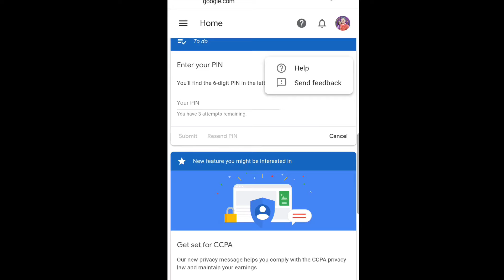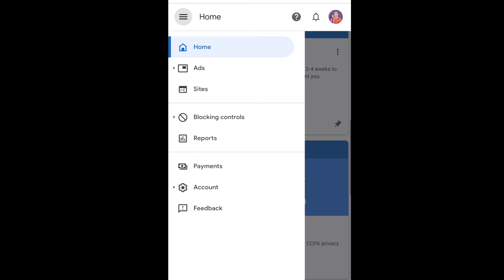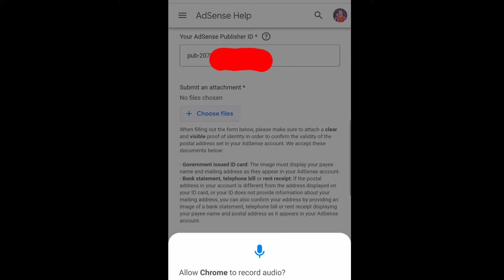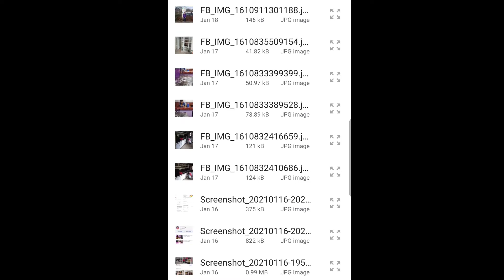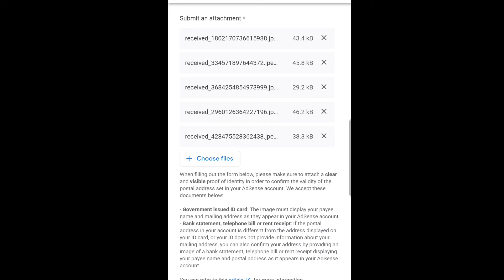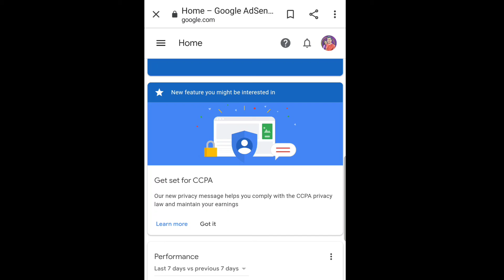hot to request google adsense pin manually | 1minute only(approved)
valid id na ginamit namin
passport at umid i.d
selfie with i.d din
dapat malinaw at kita ang mukaha mo at pangalan